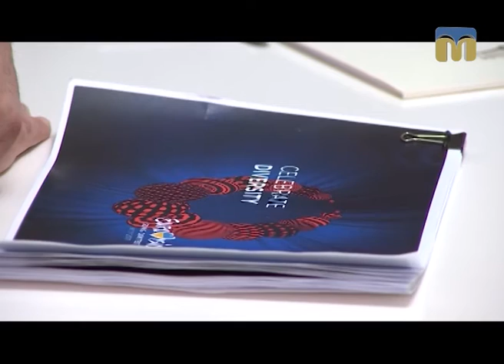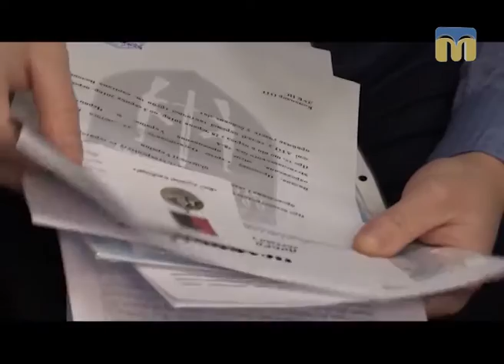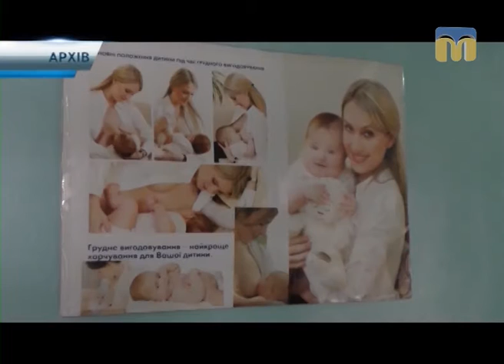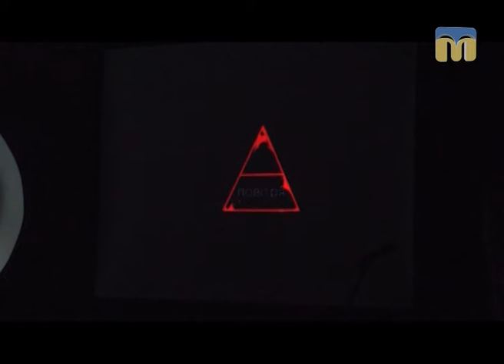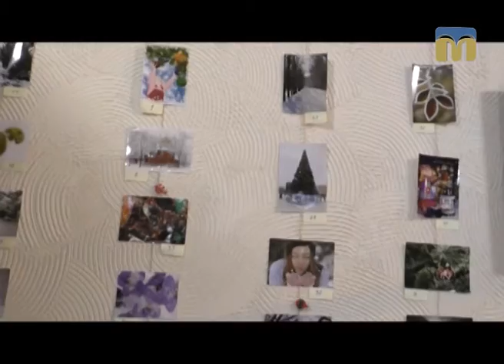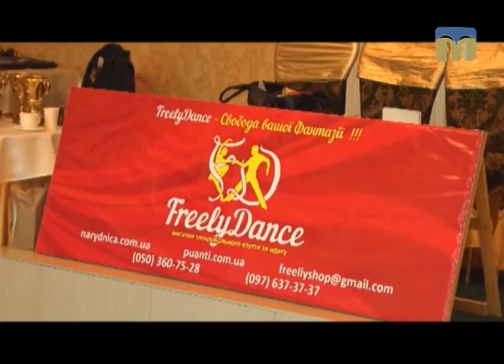Телевізійні новини Миколаївщини – 31.01.2017